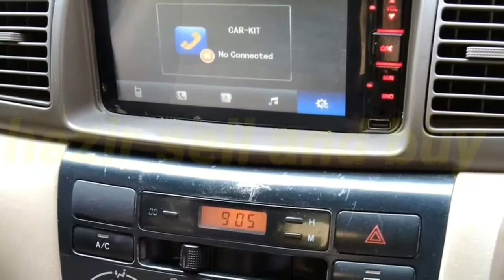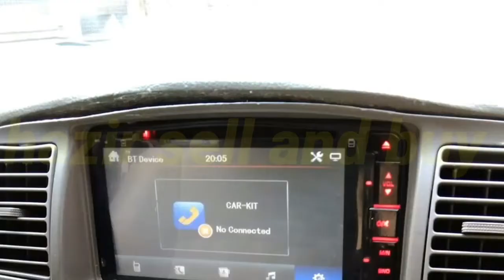Toyota Corolla GLI 2007 model for sale in Pakistan | low price,low budget car | sasti gari for sale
toyota corolla gli 2007  model review price and details | Used Cars For Sale in pakistan | low price,low budget car in pakistan,sasti gari for sale in pakistan

VEHICLE INFORMATION

* Model  (2007)
* Original Condition inside 100%
* Non Accident
* Engine Ac Suspension 100% Ok
* demand  (1350)

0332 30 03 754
tauseef

Location
        kpk peshawer

Jo Bahi Be Apna Gady Sell Karna Chata Ha Wo Hum Se Rabta Kare Thanks Bilkul Free

Topic Covered on this Channel
1. How to buy a used car?
2. Buy used cars in Pakistan
3. Used cars buying tips
4. Latest cars prices in Pakistan
5. Used cars for sale in Pakistan
6. Buy modified cars in Pakistan
7. Buy sports bikes in Pakistan
8. Tips for buying a used car
9. How to check car documents?
10. How to check the paint of used cars?
11. Sasti car in Pakistan
12. How to buy a car?
13. Used car prices in Pakistan
14. Cheap cars in Pakistan
15. Suzuki rates in Pakistan
16. Toyota corolla gli new model
17. Toyota corolla xli new model
18. Imported car prices in Pakistan
19. How to inspect used cars
20. How to check a car for sale
21. Buy Mehran used car
22. Buy used carry Dabba
23. Buy used vehicles in Pakistan
24. mini pajero details review
25. mini pajero 660cc price in Pakistan
26. low price car in Pakistan
27. Sunday car bazar karachi
28. Mini pajero
29. Japanese mini pajero
30. hazir sell and buy
car for sale in Punjab  in cheap
price